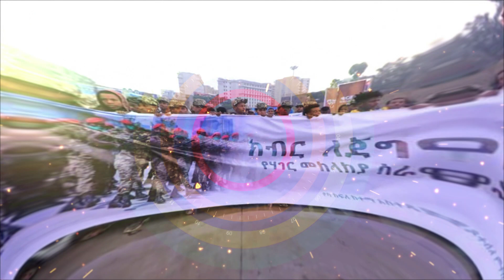ዕለቱን በፎቶ - (ሀምሌ 20/2013 ዓ.ም)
Arabic Facebook: تلفزيون والتا بالعربي Walta TV Arabic